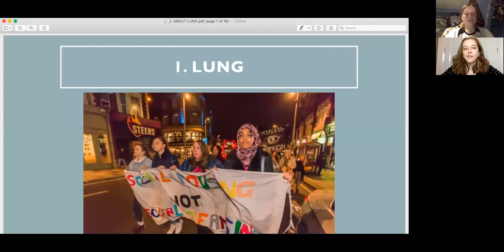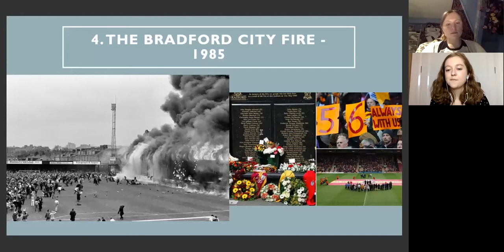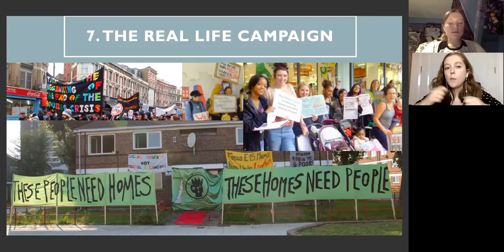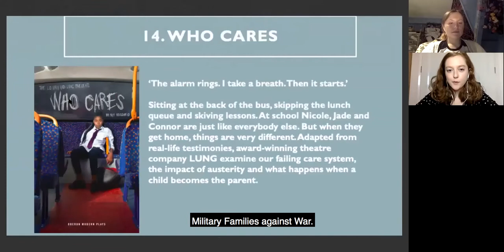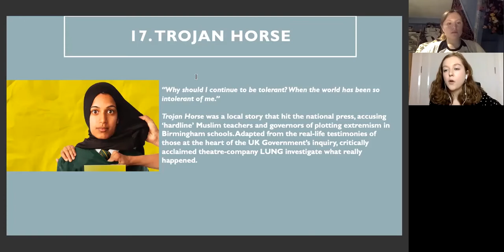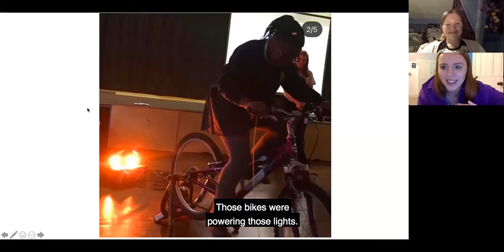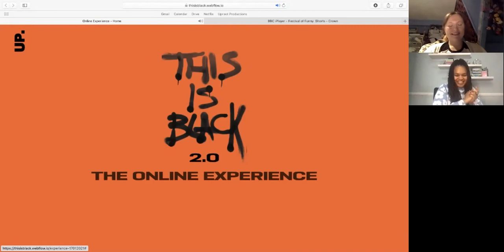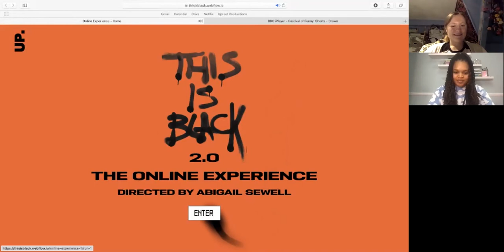Culture Bubble: The Contemporary Stage (Women's History Month Edition)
On the 10th March we welcomed an all-female panel of pioneering contemporary theatre makers in a discussion about the state of The Contemporary Stage to our Culture Bubble webinar series. Each speaker is breaking new ground in the fields of verbatim theatre, community theatre, under representation on the stage and carbon neutral productions. We hope that you enjoy the recording of this successful event and are able to gain some insight into a career in the theatre and steps to kickstart your own creative career.

Panelists include:
Helen Monks, Lung Theatre
Abigail Sewell, Uproot Productions
Beth Sitek, Freelance Producer, Stage Manager and Performance Artist
Hetty Hodgson, Pigfoot Theatre